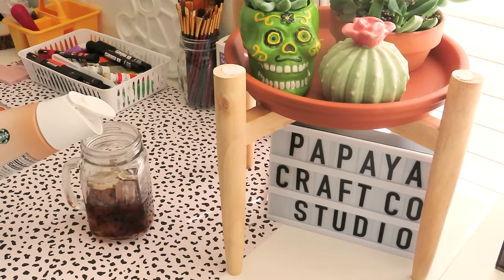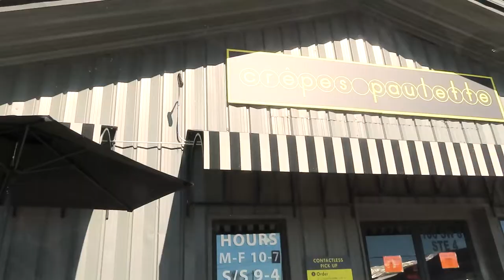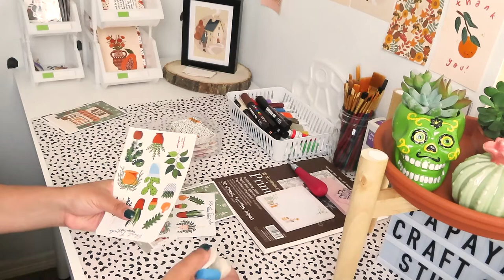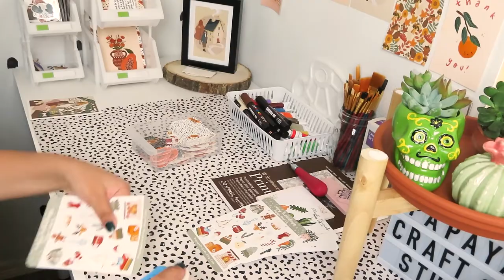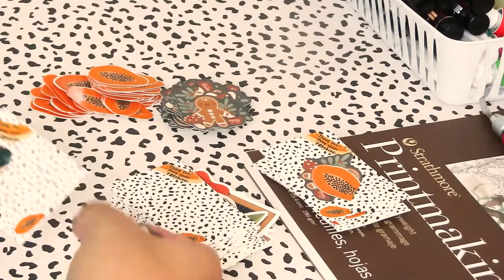STUDIO VLOG 002 🍄 | day in my life, restocking sticker shop, preparing envelopes + packaging orders!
Welcome to my second studio vlog! This video is footage back from December as it took me a while to find the time to edit this vlog with the holidays going on but it’s finally here! 😅 I am trying to get in a habit of filming + editing so I can post more consistently on this channel! Nonetheless I already love making studio vlogs for you all :) In this vlog, watch me go through a day in my life + shop duties including laminating/cutting stickers, preparing envelopes & freebies, and packaging orders! Hope you enjoy this video! ♡´･ᴗ･`♡

I’ll be posting a studio tour soon (my studio has changed quite a bit since this video!) along with more vlogs coming your way ･ᴗ･♡

x Anamaria

(includes all socials + amazon favs)

🍄Editing: Adobe Premier Pro
🍄Camera: Canon Powershot sx740
🍄Printer: Canon PIXMA TS8322
🍄Cutting Machine: Cricut Explore Air 2